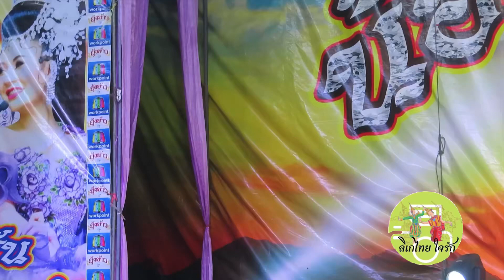เปิดตัวหมิวเขมจิรา ✨💙 ชุดใหม่ สวยเพราะพริ้วสมฉายาจ้า#นางเอกเสียงพริ้ว